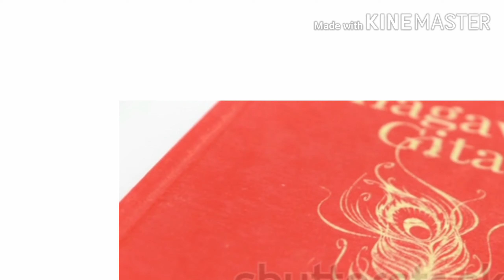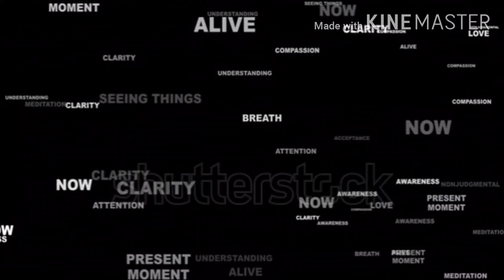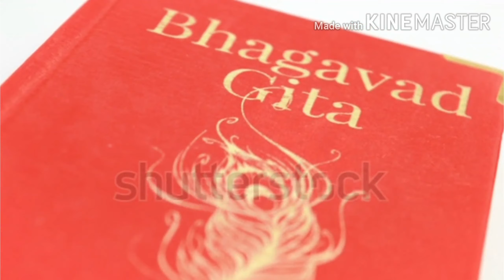भगवत गीता का सार, श्री कृष्ण के अनमोल विचार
1.चाणडाल कन्या ओर आनंद भिक्षु की प्रेम कहानी

2.अहंकार का उपहार बुद्ध

3. अगर आप भी परेशान हो किसी के बुरे व्यवहार से तो यह कहानी अवश्य सुने ,उतम वयकति, महात्मा बुद्ध

10. श्री कृष्ण के अनमोल विचार, भगवत गीता सार, कया धर्म से बडा कर्म है?sri krishna,bhgwat gita

13. अपने दुखो  का कारण आप ही है || buddha

Mahatma budhha motivational quotes

Motivation story, motivation video, inspirational quotes, inspirational story, life changing story, moral story suvichar kahani, best motivation story, emotional story, inspirational story,
Budhha short stories ,budhha biography
Budhha dhhmma,gautam budhha,king buddha
Gautam budhha  inspirational story
Budhha full episode
Gautam budhha full movie
Tathagat  budhha
Gyatri mantr
Gautam budhh  ge anmol vichar
heart touching story
motivation story
Hindi blog
Hindi Kahani
emotional story
suvichar kahani Life changing story video
inspiration kahani
suvichar
hindi story teling
Hindi inspiration Story
best motivation story
Mahatma Buddha suvichar
heart touching story